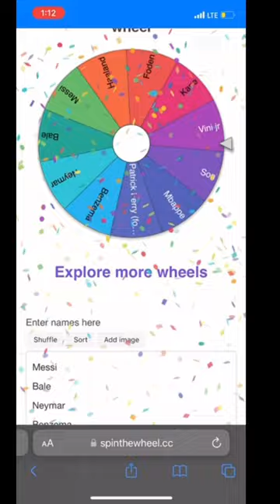CR7 vs Vini jr